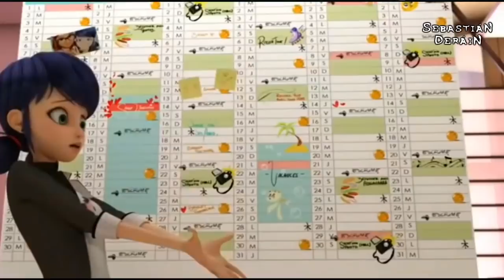LADYNOIRE vs EL FANDOM*Sebastián Deráin*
Un poco de análisis sobre Miraculous Ladybug